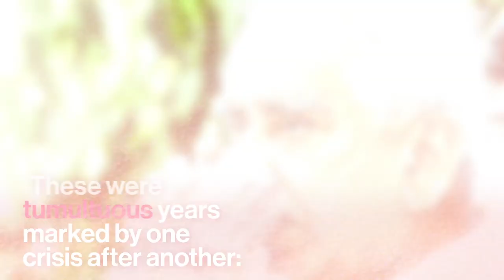Jaswant Singh: 1938-2020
An officer, politician and gentleman: This is the story of Jaswant Singh.